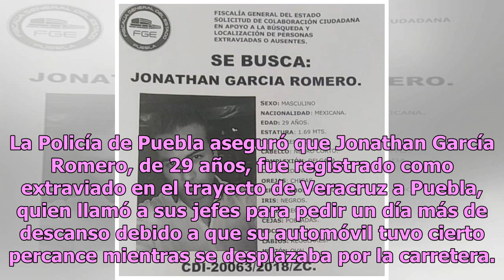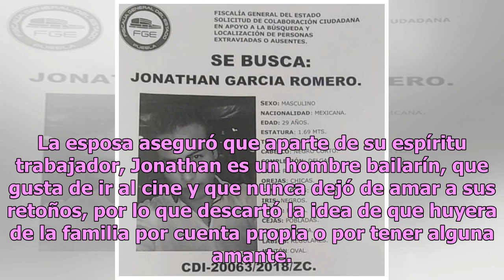Niños piden a Reyes Magos que su padre vuelva; desapareció hace 10 días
Un terrible hecho se registró cuando una mujer junto con sus hijos pidió ayuda para dar con el paradero de su amado esposo, el cual se reportó como desaparecido diez días antes del 6 de enero. La Policía de Puebla aseguró que Jonathan García Romero, de 29 años, fue registrado como extraviado en el t...